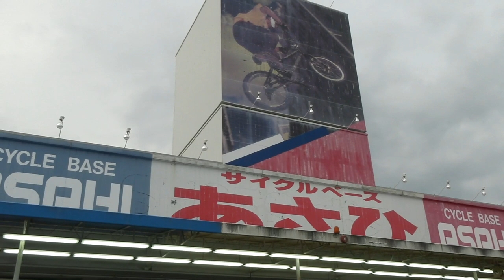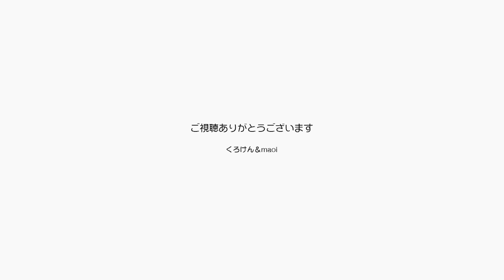ジャン＆ポン喜べ！ママのシオン号が無料で直ったぞ！【Jean & Pont 2520】2021/6/18 保護猫ジャンけんポン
私たち家族にはとても大切なことなんです。
坂の多い神奈川県に移住してから何度も救われていたヤマハの電動アシスト自転車シオン号のスイッチ部分がおかしくなったのは１ヶ月くらい前からで、雨が降り続いた後にバッテリースイッチが勝手にオンになってしまい充電量がゼロになってしまうという状態になりました。
ネットで調べてみたところスイッチ部分に雨が入り込んで本来は切れるべきところが通電してしまっているようです。
東京でもお世話になっていたアフターサービスがウリのサイクルベースあさひさんはこの地にも支店があってすぐに相談に行き、なんと保険の範囲内で工賃もサービスということになりました。
そして今後雨が浸透しないように専用のプラスチックカバーを購入しました。